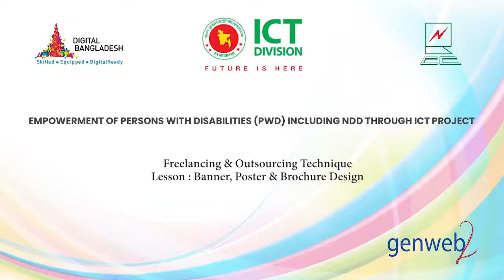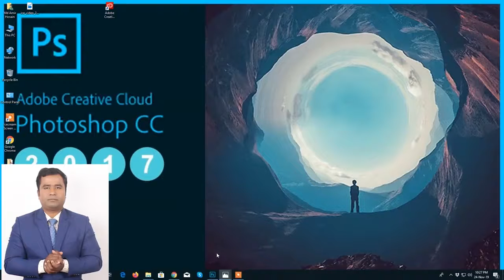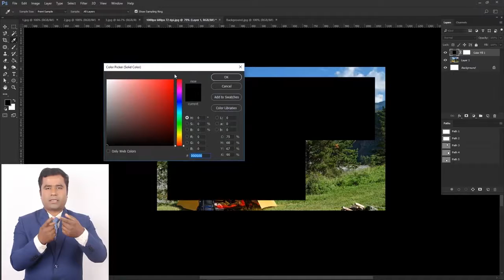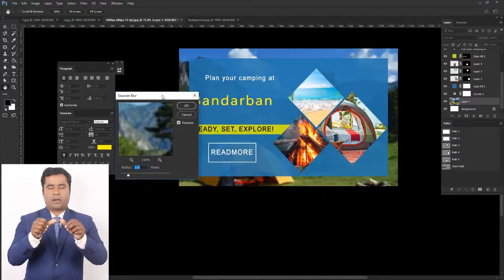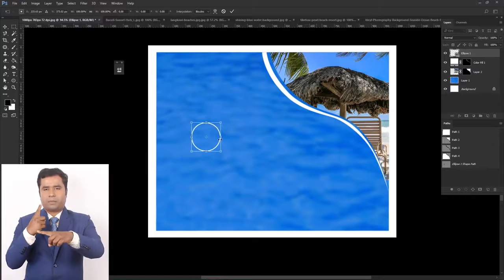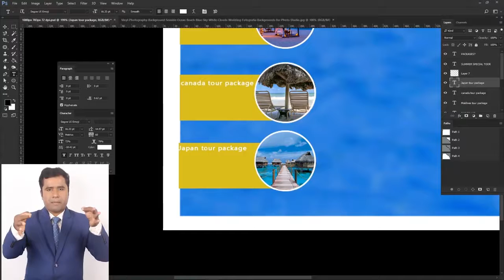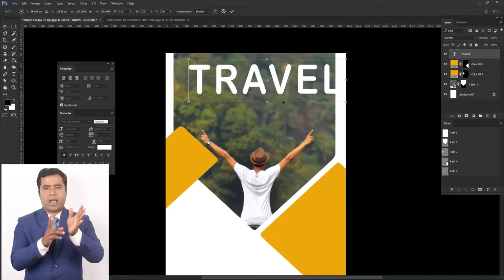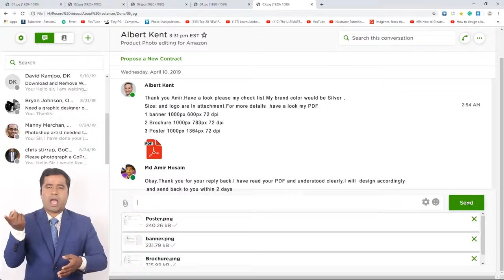02 Freelancing Banner,Poster & Brochure Design Final